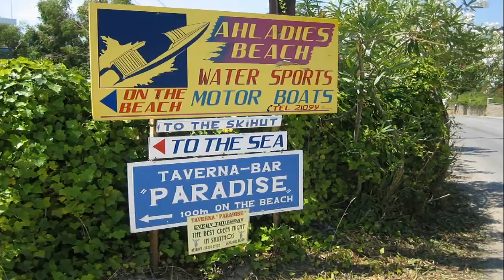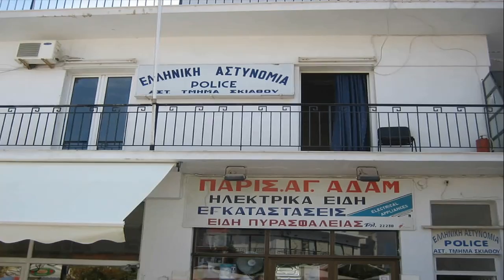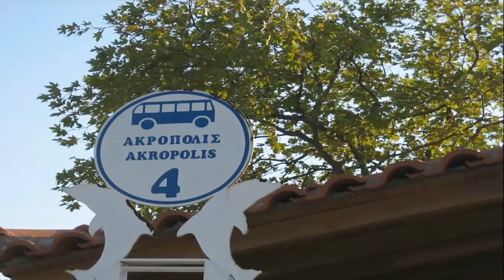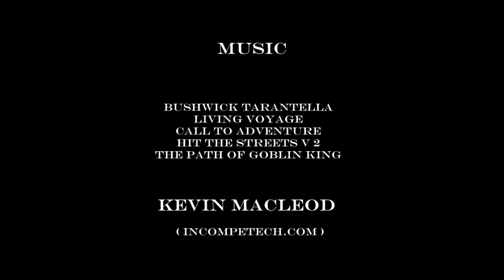SKIATHOS ISLAND GREECE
Skiathos is a small Greek island in the northwest Aegean Sea. Skiathos is the westernmost island in the Northern Sporades group, east of the Pelion peninsula in Magnesia on the mainland, and west of the island of Skopelos.

Photo: Arniiiwebmovie

Title: Bushwick Tarantella, Living Voyage, Call to Adventure, Hit the Streets V 2, The Path of the Goblin King